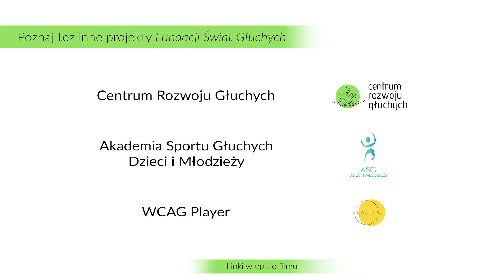Jak zdrowo schudnąć, czyli czym jest metoda odchudzania braci Rodzeń? Część 2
Zapraszamy na drugą część poradnika o diecie niskowęglowodanowej. Czym ona jest? Co dzieje się w organizmie, gdy spożywamy duże ilości węglowodanów? Jakie choroby są spowodowane dietą wysoko węglowodanową? I jak wycofać te choroby? W polskim języku migowym (PJM) wyjaśnia Tomasz Smakowski.
Źródła:
👉 książka: „Metoda odchudzania braci Rodzeń”;
👉 książka: „Terapeutyczne ograniczanie węglowodanów”;
👉 książka: „Kuchnia braci Rodzeń”;
👉 filmy z kanału YouTube: @BraciaRodzen;
👉 Facebook, grupa „Keto Z Jajem”;
👉 cukrzyca.pl